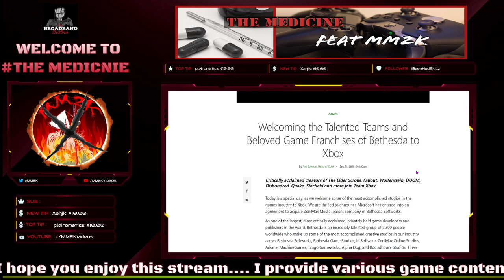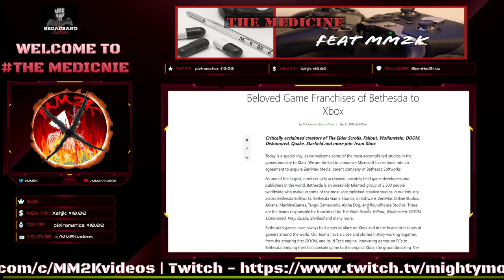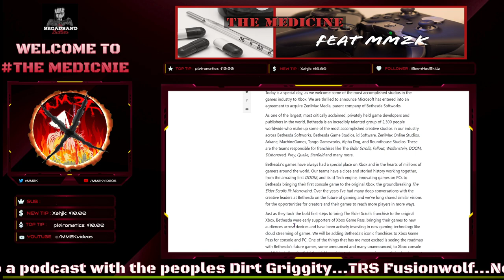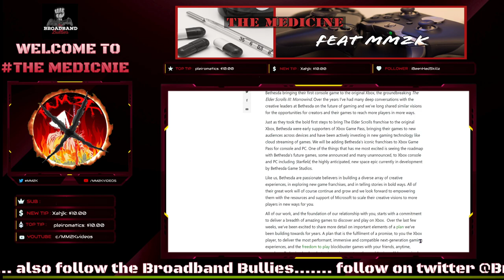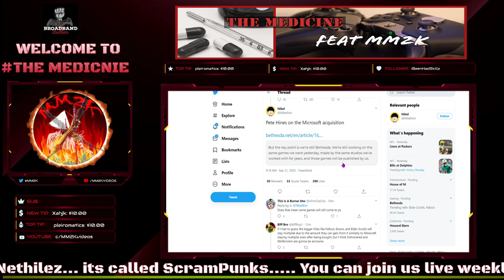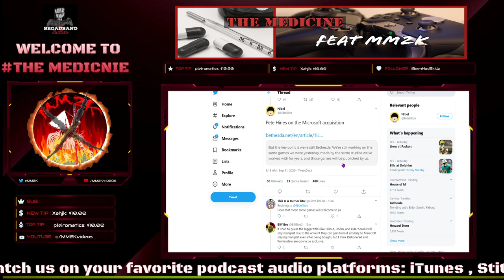BREAKING!!! MICROSOFT GETS BETHESDA IN MAJOR ACQUISITION!